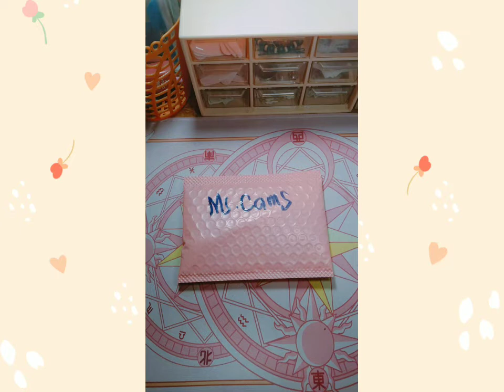PACKING ORDERS ❤ GRADUATION CEREMONY